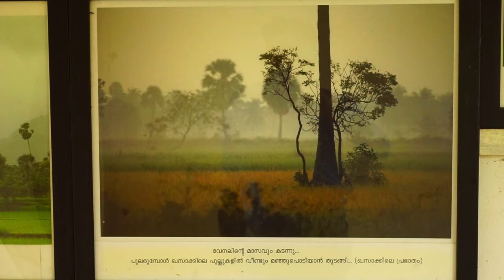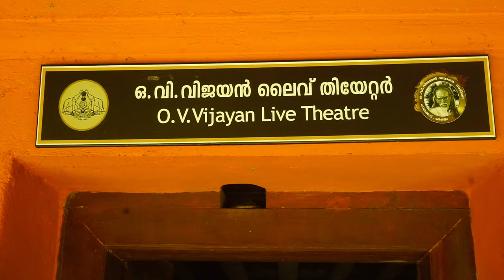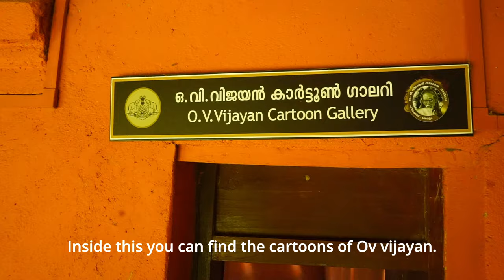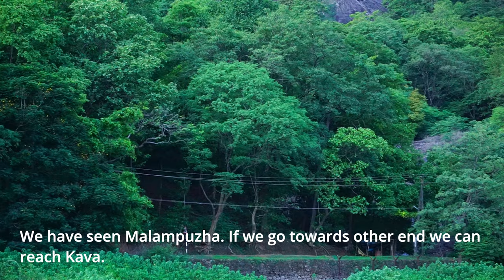Palakkad Town in one day?പാലക്കാട് ഒരു ദിവസം കാണാൻ അഞ്ചു സ്ഥലങ്ങൾ Malampuzha kava palakkad fort